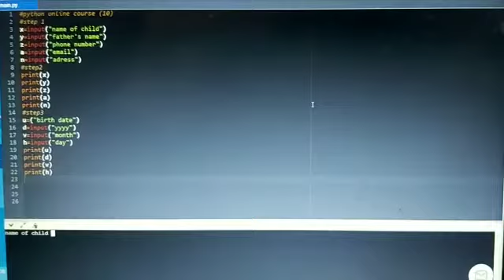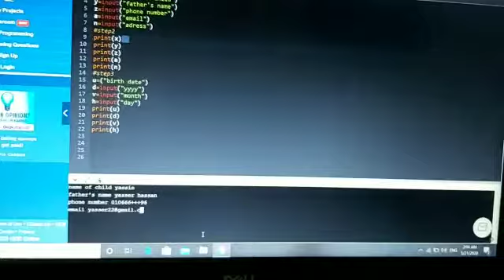Lamar yasser and Yassin Yasser